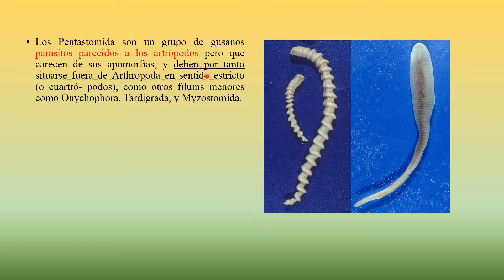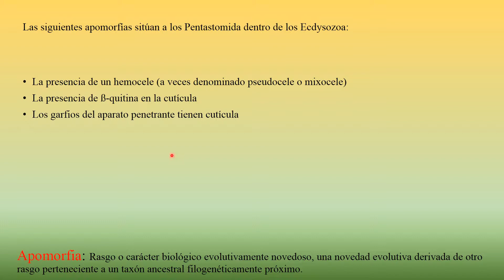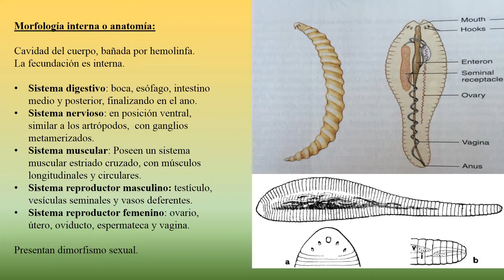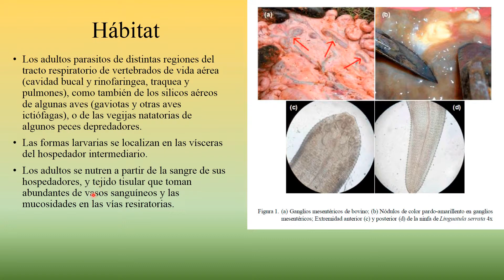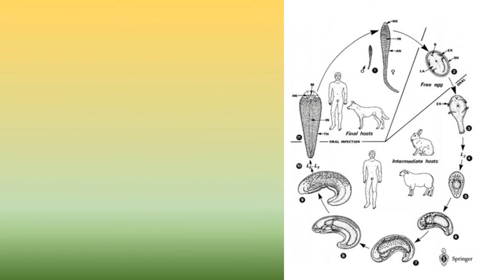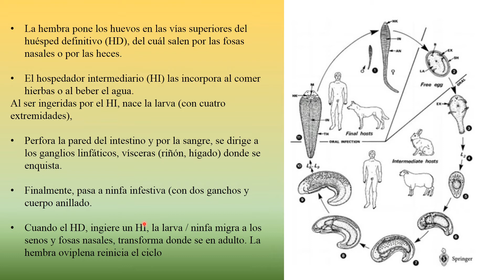Pentastomida.BIOPEDIA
⬇⬇⬇DESCARGA LA PRESENTACIÓN GRATIS⬇⬇⬇
Subfilo Pentastomida
 Pentastomida
2. • Los Pentastomida son un grupo de gusanos parásitos parecidos a los artrópodos pero que carecen de sus apomorfías, y deben por tanto situarse fuera de Arthropoda en sentido estricto (o euartró- podos), como otros filums menores como Onychophora, Tardigrada, y Myzostomida. • No son crustáceos
3. Apomorfia: Rasgo o carácter biológico evolutivamente novedoso, una novedad evolutiva derivada de otro rasgo perteneciente a un taxón ancestral filogenéticamente próximo. • La presencia de un hemocele (a veces denominado pseudocele o mixocele) • La presencia de ß-quitina en la cutícula • Los garfios del aparato penetrante tienen cutícula • La parte anterior y posterior del tracto digestivo está quitinizado (también en Tardigrada) • Presentan ecdisis, probablemente controlada por hormonas; • No tienen cilios libres. Las siguientes apomorfías sitúan a los Pentastomida dentro de los Ecdysozoa:
4. Morfología externa Cuerpo alargado, aplanado o cilíndrico, con simetría bilateral y dividido en dos regiones, cefalotórax y tronco. La cutícula es quitinosa y porosa, y presentan mudas ocasionales. Presenta cuatro uñas con las que se une al hospedador. • Cefalotórax: boca en posicion ventral, carece de mandíbulas, tiene 2 pares de ganchos retráctiles y papilas. • Tronco: anillos poco marcados. Aspecto vermiforme o aplanado dorsoventralmente. Presencia de células funciones sensoriales. No presentan patas.
5. Morfología interna o anatomía: Cavidad del cuerpo, bañada por hemolinfa. La fecundación es interna. • Sistema digestivo: boca, esófago, intestino medio y posterior, finalizando en el ano. • Sistema nervioso: en posición ventral, similar a los artrópodos, con ganglios metamerizados. • Sistema muscular: Poseen un sistema muscular estriado cruzado, con músculos longitudinales y circulares. • Sistema reproductor masculino: testículo, vesículas seminales y vasos deferentes. • Sistema reproductor femenino: ovario, útero, oviducto, espermateca y vagina. Presentan dimorfismo sexual.
6. Hábitat • Los adultos parasitos de distintas regiones del tracto respiratorio de vertebrados de vida aérea (cavidad bucal y rinofaringea, traquea y pulmones), como también de los silicos aéreos de algunas aves (gaviotas y otras aves ictiófagas), o de las vegijas natatorias de algunos peces depredadores. • Las formas larvarias se localizan en las vísceras del hospedador intermediario. • Los adultos se nutren a partir de la sangre de sus hospedadores, y tejido tisular que toman abundantes de vasos sanguíneos y las mucosidades en las vías resiratorias.
7. Ciclo biológico • El ciclo de vida de los pentastómidos está adaptado al endoparasitismo obligado en el tracto respiratorio de vertebrados. • Algunos tienen un ciclo directo, otros pueden tener dos o más huéspedes intermedios (insectos, peces, anfibios, reptiles o mamíferos) (Sambon, 1922), bien acuáticos o terrestres (Banaja et al., 1975). La mayoría de pentastómidos tienen dos huéspedes sucesivos • El huésped intermedio es en el que la larva se desarrolla hasta alcanzar el estado infeccioso. • El huésped definitivo es en el que el parásito alcanza la madurez sexual (Fain, 1964). Todas las especies actuales conocidas de pentastómidos son parásitos, y es esta larva primaria la que invade el tracto digestivo del huésped mediante un aparato penetrante La inseminación se produce una única vez duramente la vida de las hembras
8. • La hembra pone los huevos en las vías superiores del huésped definitivo (HD), del cuál salen por las fosas nasales o por las heces. • El hospedador intermediario (HI) las incorpora al comer hierbas o al beber el agua. Al ser ingeridas por el HI, nace la larva (con cuatro extremidades), • Perfora la pared del intestino y por la sangre, se dirige a los ganglios linfáticos, vísceras (riñón, hígado) donde se enquista. • Finalmente, pasa a ninfa infestiva (con dos ganchos y cuerpo anillado. • Cuando el HD, ingiere un HI, la larva / ninfa migra a los senos y fosas nasales, transforma donde se en adulto. La hembra oviplena reinicia el ciclo